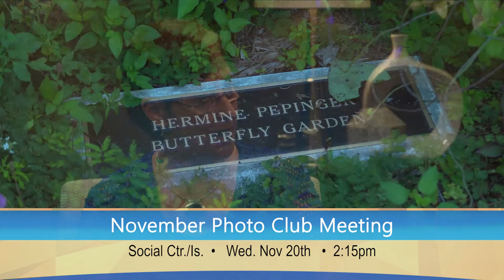11-15-19 Photo Club Promo